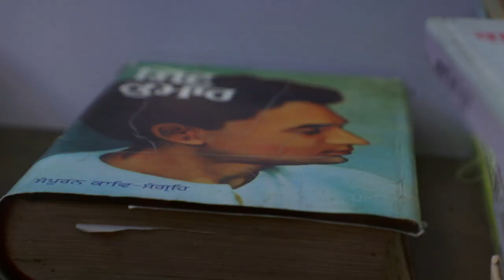Turian Nal Kitaban-2 | Punjabi Short Movie (Official Trailer) 2022 | Director- Laddi Bhullar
Presents: Rooh De Haraf
Film: Punjabi Short Movie
Subject: Turian Nal Kitaban-2
Writter, Director & Producer - Laddi Bhullar
Artist: Raman Dhariwal, Samar Bhatti, Gurman Kaur Sandhu, Kamaljeet Kaur
            Dhariwal, Laddi Bhullar, Gurmukh Singh, Amanpreet Kaur, Taranjit Kaur
Cameraman: Gurry Rai
Edit by: Gurry Studio